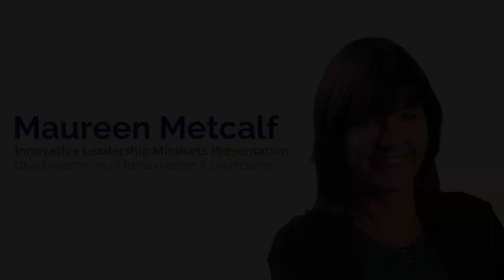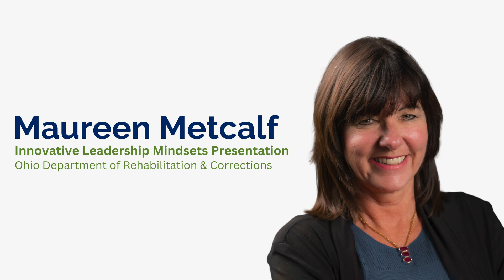Ohio Department of Rehabilitation and Corrections Speech Highlights March 2024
In March 2024, ILI founder and CEO Maureen Metcalf presented to IT professionals part of the Ohio Department of Rehabilitation and Corrections. The presentation covered the 7 essential Innovative Leadership mindsets.

This video highlights some of the major points of the presentation.

Learn more about bringing Maureen to your organization to speak about Innovative Leadership, Innovative Leadership Mindsets, AI and Leadership, and more